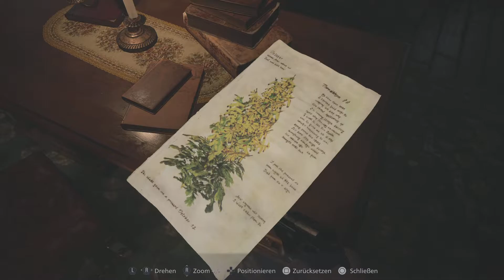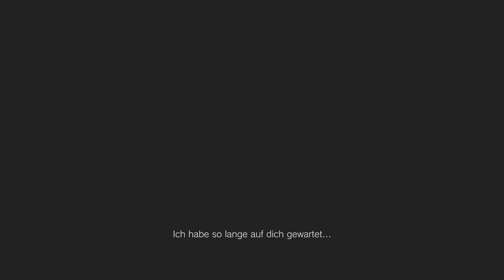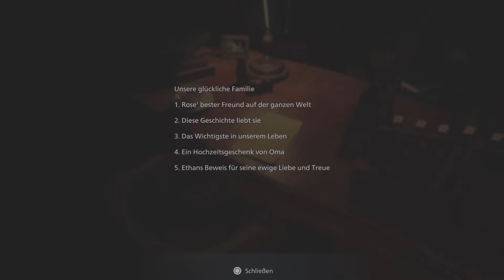RESIDENT EVIL: VILLAGE - #007 - Das unheimliche Puppenhaus [PS5 Capture / Deutsch/German]